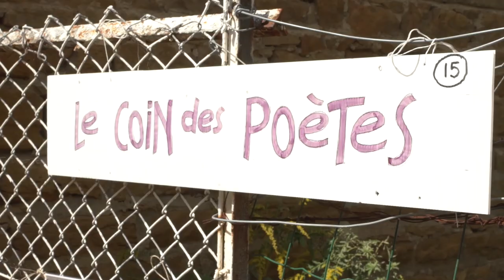Festival A L'Ombre des Mots - Jarnioux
Edition 2019